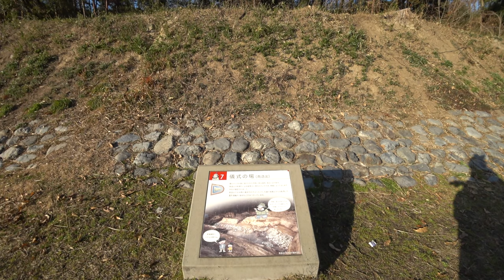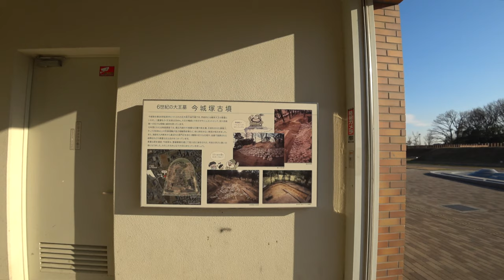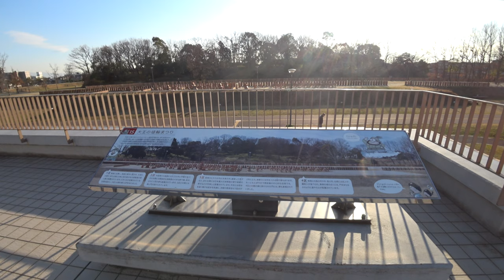今城塚古墳 Walking Osaka Imashirozuka Kofun - Kofun and Haniwa; Ancient Grave [4K] POV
Imashirozuka Burial Mound, a lot of remains (Haniwas, sarcophagus) were discovered by recent excavational investigation.

Imashirozuka Burial Mound is park.
The largest Haniwa stage in Japan is restored and displayed outdoors.